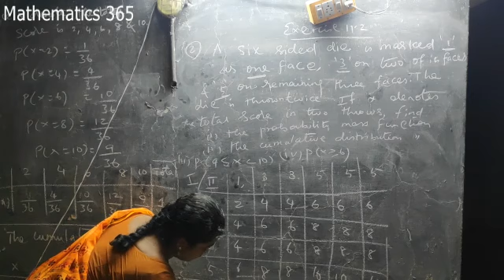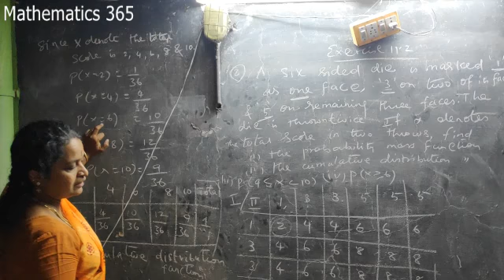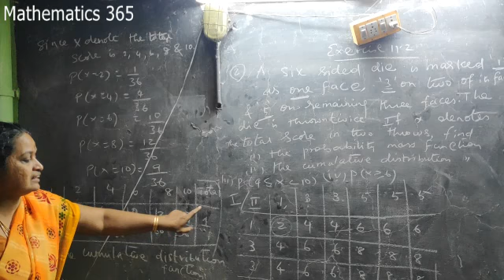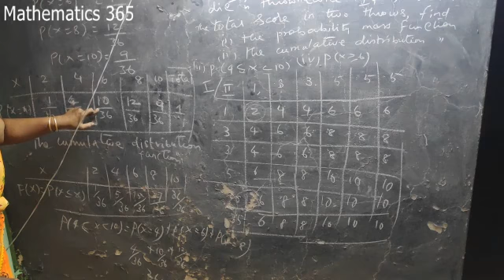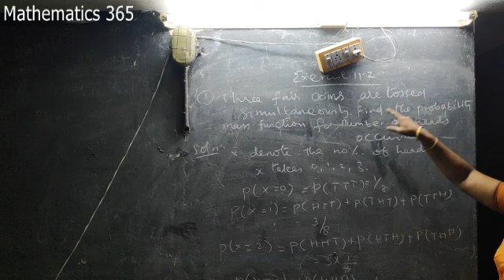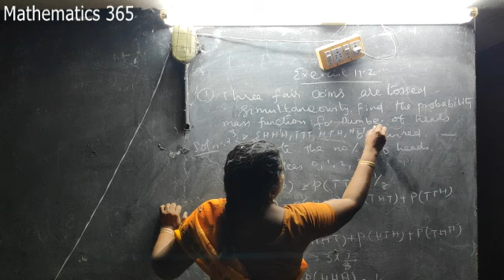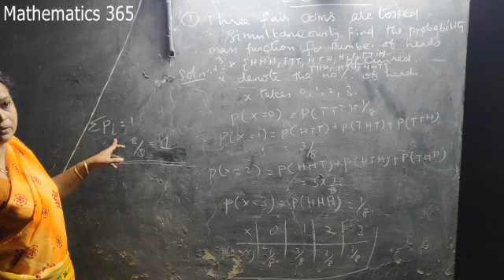BM Chapter 6 | Maths Chapter 11 | Probability Distribution | EX 11.2 Sum no : 1 2 Fully